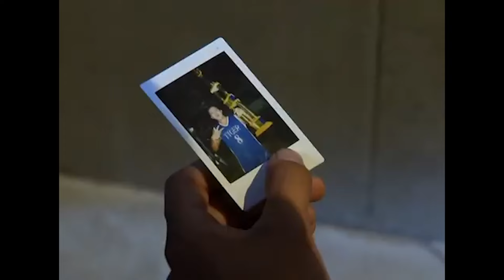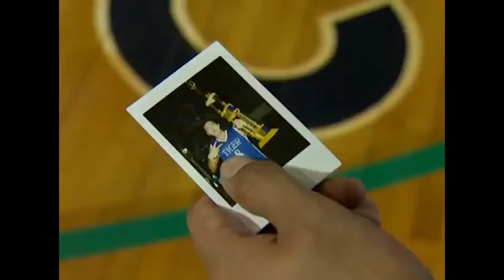Stories for Love Month 2024: When his first love was deemed forbidden